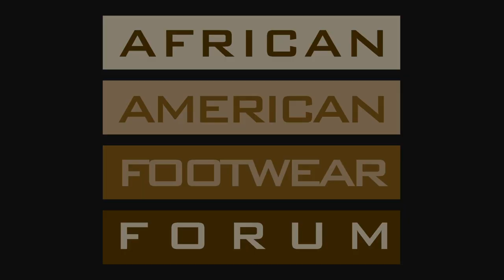The African-American Footwear Forum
Our August 2019 Forum & Celebration invites footwear industry professionals and supporters to share stories and ideas and to create a dialog around the influence, leadership, and passion provided by African Americans in the global footwear industry. We will explore ways to collaboratively establish industry goals in the development of African American talent at all levels.

Surrounding the Forum are additional events including a Career Day networking opportunity that gives an inside look into the various roles and career opportunities within the footwear industry, an organized ice breaker enabling AAFF attendees to break barriers between brands, and Connecting Conversations for footwear brands to share concerns and solutions to help shape the conversation while bridging the gaps across the industry.